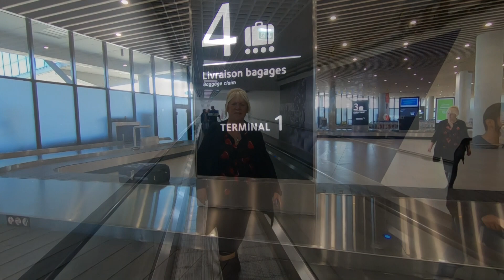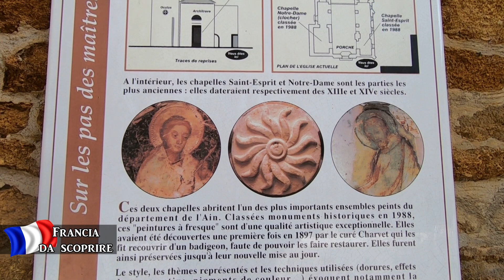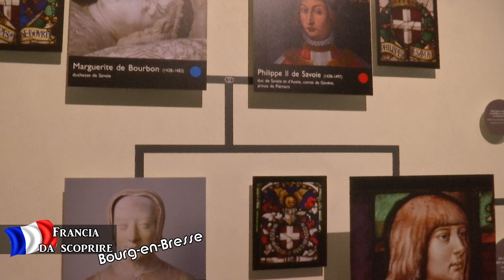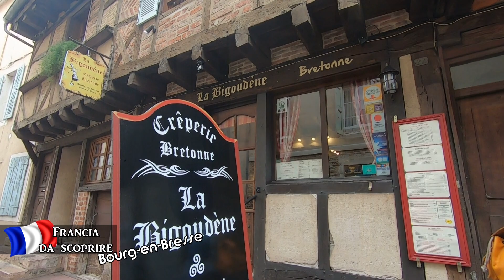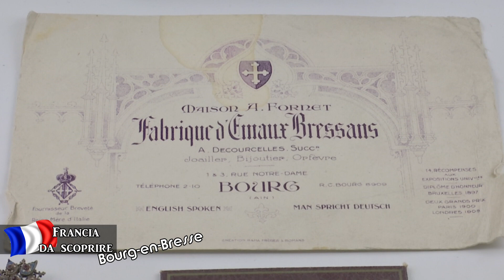FRANCIA DA SCOPRIRE bourg en bresse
FRANCIA DA SCOPRIRE bourgenbresse Servizio a cura di Elisangelica Ceccarelli.
In onda su TVR TELEITALIA canale 19 e su TVR PIU' canale 77 (Toscana).
Realizzazione video: Francesco Vivoli